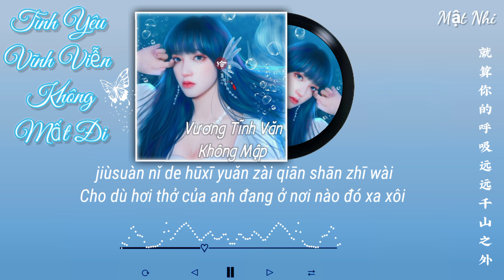[Vietsub] Tình Yêu Vĩnh Viễn Không Mất Đi - Vương Tĩnh Văn Không Mập | 永不失联的爱 - 王靖雯不胖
🎐Lyrics:

🎐Qīn'ài de nǐ duǒ zài nǎlǐ fādāi
Yǒu shé me xīnshì hái wúfǎ shìhuái
Wǒmen zǒng bǎ rénshēng xiǎng dé tài huài
Xiàng pángrén bù yǔnxǔ wǒmen de guài

🎐Měi yīpiàn yǔ zhòng bùtóng de yúncai
Dōu xūyào zhǎodào tiānkōng qù cúnzài
Wǒmen dōu xíguànle yuán dì páihuái
Què wúfǎ xíguàn bèi yīlài

🎐Nǐ gěi wǒ zhè yībèizi dōu bùxiǎng shī lián de ài
Xiāngxìn ài de zhēngtú jiùshì xīngchén dàhǎi
Měihǎo jùqíng bù huì gēnggǎi
Shì mìngyùn zuì hǎo de ānpái

Jiùsuàn nǐ de hūxī yuǎn zài qiān shān zhī wài
Qǐng nǐ xiāngxìn wǒ gěi de ài
Zhídé nǐ ài

🎐Zǒuguò péi nǐ kàn liúxīng de tiāntái
Áoguò shīqù nǐ màncháng de děngdài
Hǎo dānxīn méi rén dǒng nǐ de wúnài
Líkāi wǒ shéi hái bǎ nǐ dāng xiǎohái

🎐Wǒ cāi nǐ yīdìng yě huì xiǎngniàn wǒ
Yě pà wǒ shīluò zài mángmáng rén hǎi
Méiguānxì zhǐyào nǐ kěn huítóu wàng
Huì fāxiàn wǒ yīzhí dōu zài

Nǐ de měi tiáo xùnxí dōu shì xīntiào jiépāi
Měi miǎo dōu xiǎng yōng nǐ rù huái
Quán shìjiè nǐ zuì kě'ài

Zhídé nǐ ài